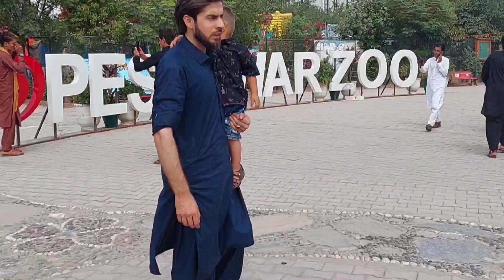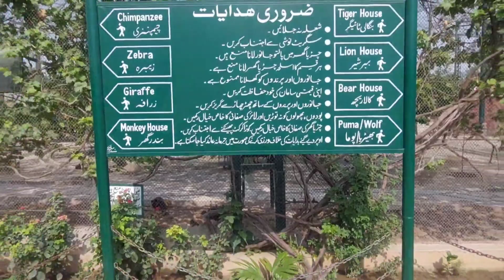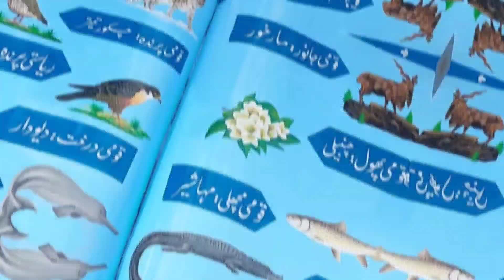A Day at Peshawar Parks with Children (Bacha Party) ||Baghi Naraan|| Peshawar Zoo||Pakistan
In this vlog you will have a short visit to Peshawar Famous Parks.
Baghi Naraan and Peshawar Zoo the biggest parks in Peshawar Pakistan.
Aim of Social Afridian is to engage you with tourism and beautiful places, delicious foods and the Culture of Pakistan .to promote tourism and different cultures of Pakistan the team of SocialAfridian will need your support.